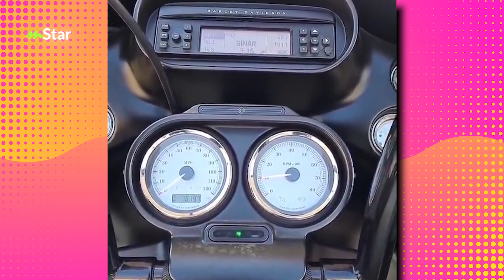Bukan main sakan Man Raja Lawak bawa isteri pergi ride, lepas gian nak dating katanya...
Wah best ye Man Raja Lawak keluar date dengan isterri. Sekarang ni dah ada kelonggaran nak keluar so manfaatkan sebaiknya dengan family dan rakan-rakan. Tapi pastikan pergi tempat-tempat yang selamat dan tak sesak ok?

ARTIKEL BERKAITAN: Wang simpanan semakin susut, Man Raja Lawak terpaksa hentikan bantuan - “Saya pun dah lama takda job, tapi saya usaha selagi boleh”